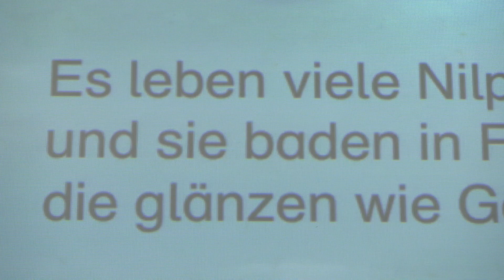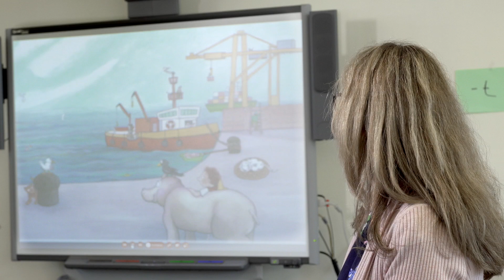Imagefilm: Ein Schultag mit Onilo Boardstories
Kunde: Storydocks GmbH
Kamera, Schnitt: Axel Leonhard
Licht: Florian Nickel